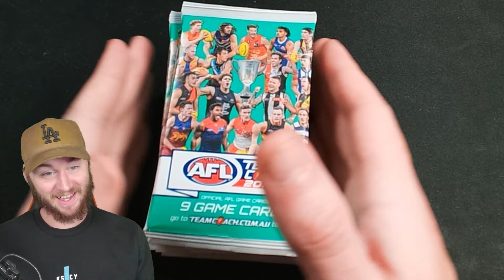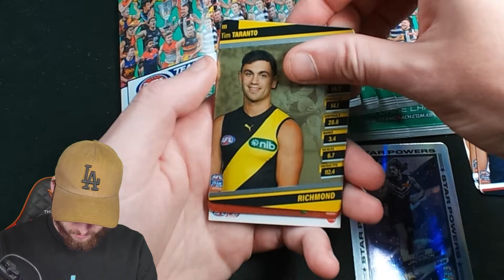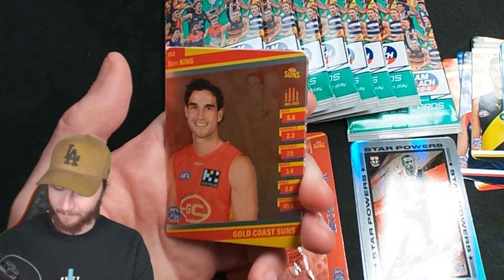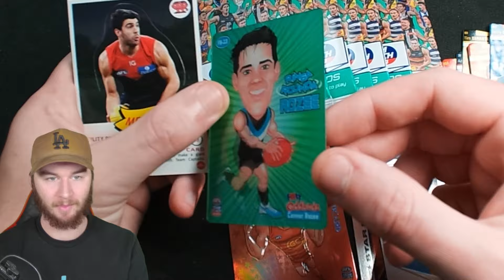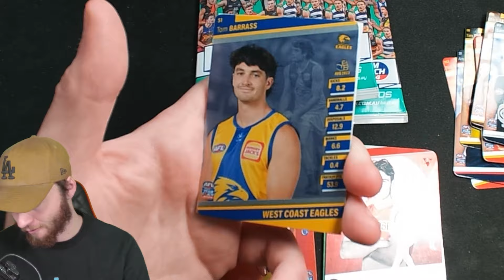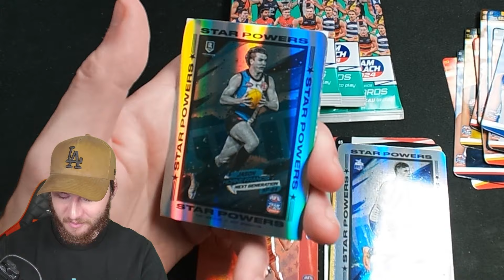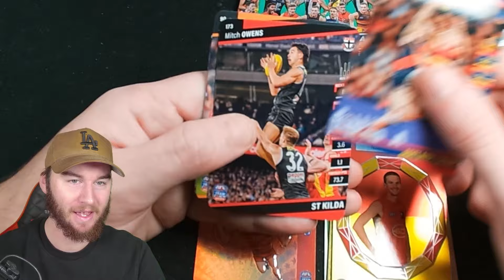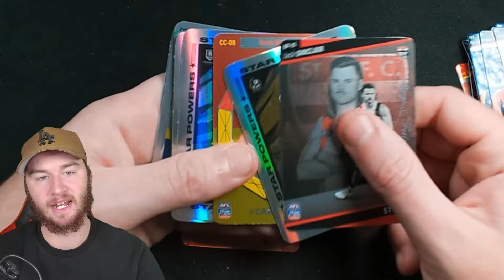THESE 12 PACKS OF TEAMCOACH MADE ME SWEAT! 🥵